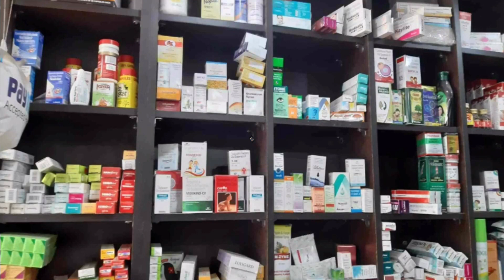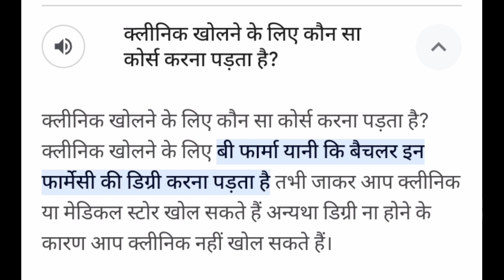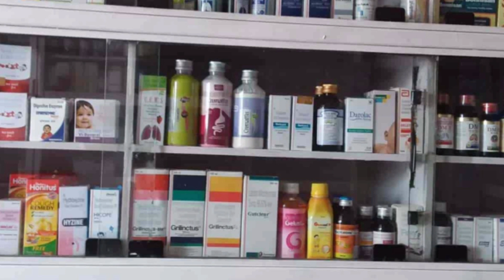झोलाछाप डॉक्टर को हो सकती है 1 साल की सजा | बिना डिग्री के मेडिकल खोलना एक खतरनाक जुर्म है।